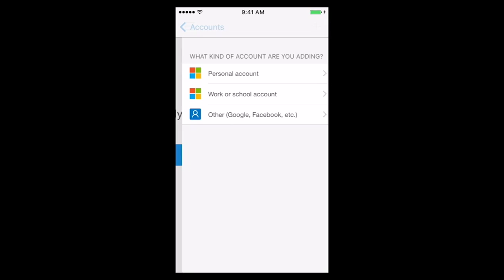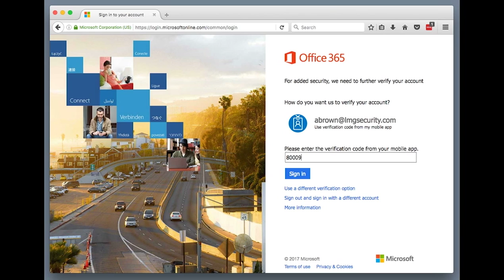Setting Up 2-Factor Authentication With Office 365